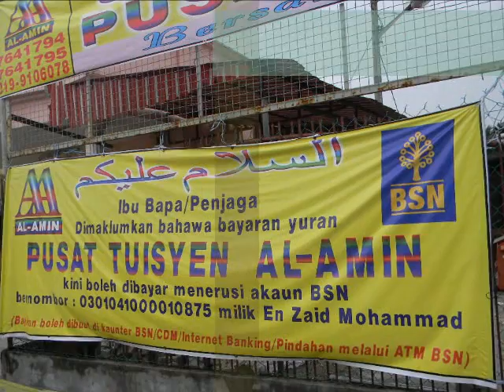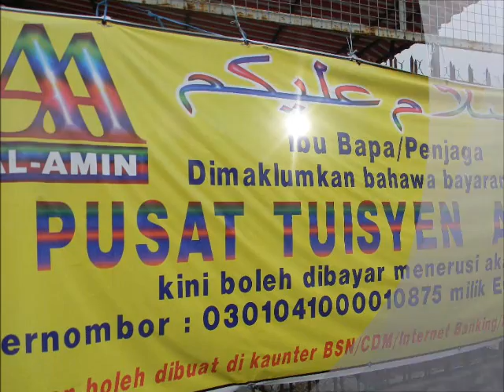Xpresszoom - Tuisyen Al-Amin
Pusat Tuisyen Al-Amin mula beroperasi 1993 sehingga kini. Menawarkan kelas tuisyen untuk pelajar-pelajar sekolah rendah dan sekolah menengah.

Terdapat empat jenis kelas:
1. Personal (one to one)
2. Super Elit
3. Elit
4. Standard

Darjah 1 hingga 6

Tingkatan 1 hingga tingkatan 6

Visi Beriltizam untuk muncul sebagai salah sebuah tuisyen terunggul di rantau ini.

Misi
1.Memberi perkhidmatan terbaik yang mampu.
2.Berusaha melahirkan pelajar yang celik ilmu.
3.Berusaha melahirkan insan yang berbakti.
4.Berusaha aktiviti P&P boleh diharap untuk menjadi